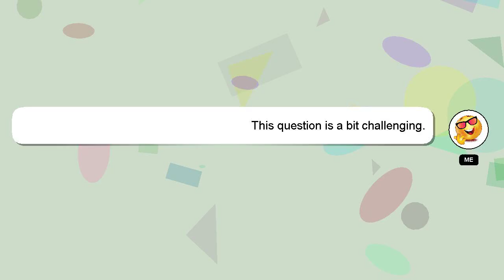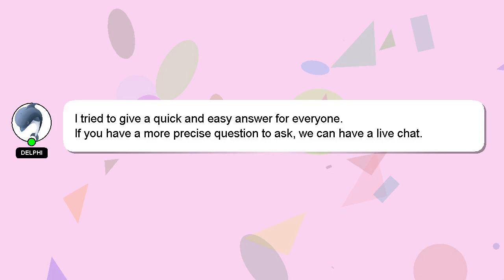Django : No matching distribution found for django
django found : Django No for matching distribution